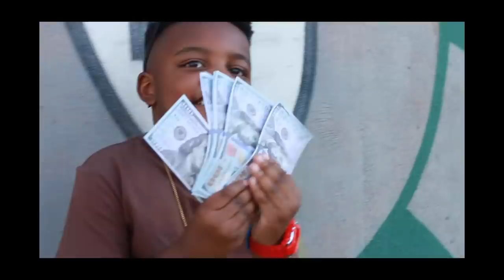Kool Kam - "Future Looking Bright" (Official Music Video)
Kool Kam brought his crew of Kool KIds from Bama to the ATL for this one! Oh yeah, if you are really feeling this. grab a friend...get on IG or Tik Tok and let us see what you got! Make sure you hashtag koollifechallenge and tag Kool Kam!
Follow Kool Kam on Youtube @kamskoollife2524 on Facebook @kam2kool
and on Instagram @kamskoollife4 & @koollifeclothing
Video shot by TRONZAI MEDIA (IG @TRONZAIMEDIA)
Sounds by Zapsplat.com
Pics by Pexels.com